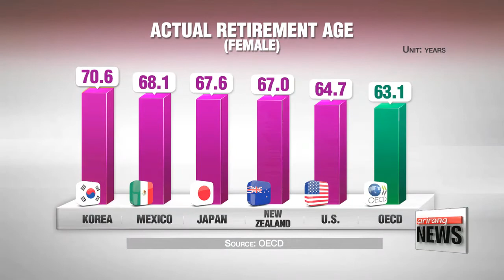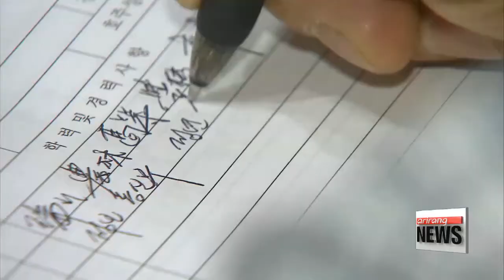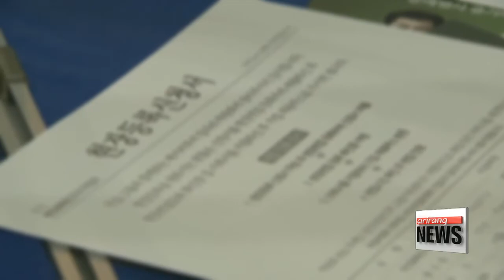Koreans′ actual retirement age tops OECD list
'노인 빈곤율' 가장 높은 대한민국, 은퇴나이도 꼴찌
Korea is notorious for its long working hours，... but a new report shows Koreans also work the longest after the legal retirement age.
However， something to note is that， even if they work，... one in two elderly people still live below the poverty line.
Kim Min－ji sheds light on the grim reality for many elderly Koreans.
Koreans are working more than anyone else in the OECD.
According to an OECD report，... the actual age at which Korean men retired stood at 72－point－nine years in 2014.
That′s up one－point－eight years from the previous year，... and puts Korea number one among 34 OECD member countries.
The situation wasn′t much different for Korean women，... who left the job market completely at nearly 71 years old.
It means both Korean men and women work more than ten years after the legal retirement age of 60.

″But just because elderly Koreans are working longer，... it doesn′t mean they′re making big money. In fact， Korea′s elderly population has the highest poverty rate among OECD nations.″
Of those over 65， almost half are said to live in poverty  that′s nearly four times higher than the OECD average of 12－point－six percent.
Also，... as Korea′s elderly only earn about 60 percent of a worker′s average pay，... this is again the lowest in the OECD.
With the exception of five countries， including Australia and Belgium，... post－retirement age workers in OECD member nations generally earn at least 80 percent of their country′s average salary.

″The pension system was adopted later than other OECD nations， so Koreans haven′t been able to prepare in advance. Now they have to work after retirement in order to sustain their living. But even if they have skills， they don′t get paid as much.″
Experts say Korea′s welfare policies have been unable to keep up with a rapidly aging population，... adding that better employment policies for those nearing retirement age need to be implemented  not just for economic reasons，... but to raise the quality of life，... post retirement.